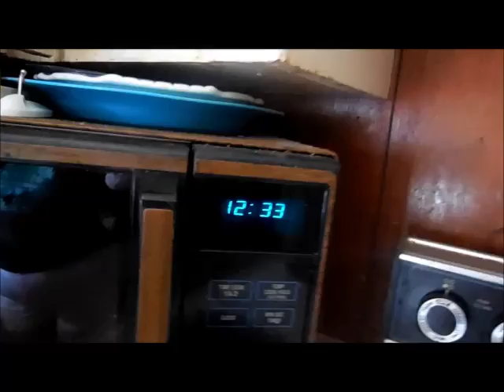Vlogtober: [Day 13] Super Short Vlog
Just a super short vlog.